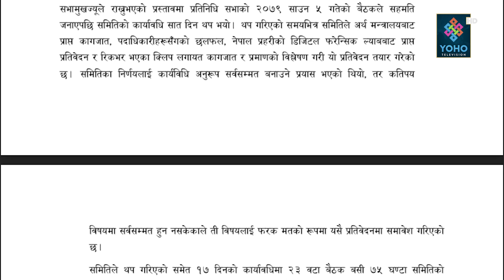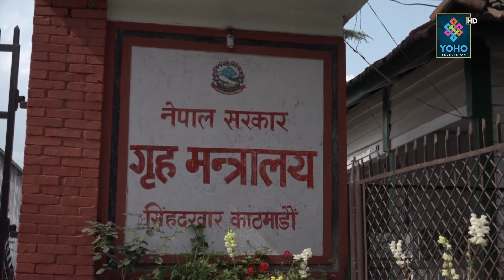शर्मा निर्दोष रहेको छानबिनको निष्कर्ष, अधिकार सम्पन्न संयन्त्रमार्फत छानबिन गर्न एमालेको माग